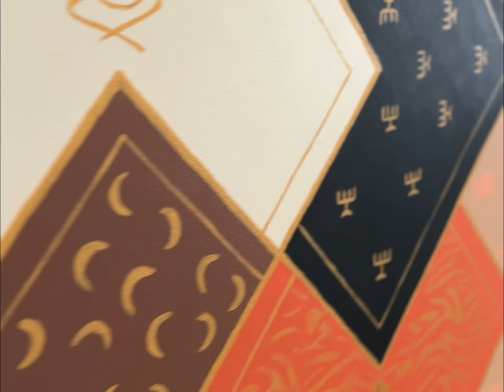“The Quilt of Life” Acrylic painting on canvas 80x80x3cm. Symbolism. Worldwide shipping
- Painting by Julia Borg - modern artist.